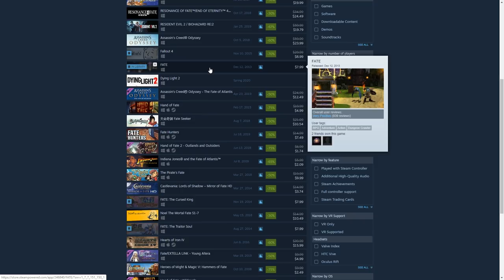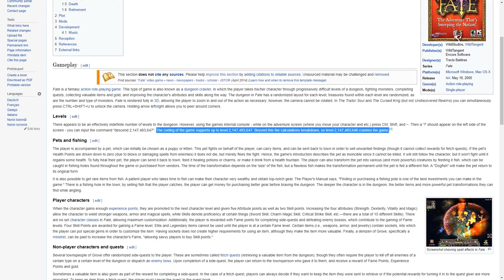Fate Video Review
Gaming Pastime reviews Fate for PC.

Developed and published by WildTagent, Fate was released for PC in May, 2005. Fate is a fun and accessible action RPG with an impressive variety of monsters and repetitive environments.